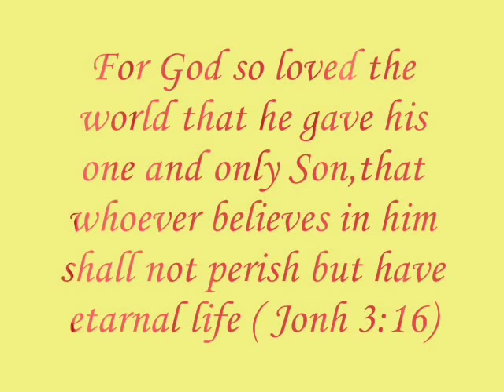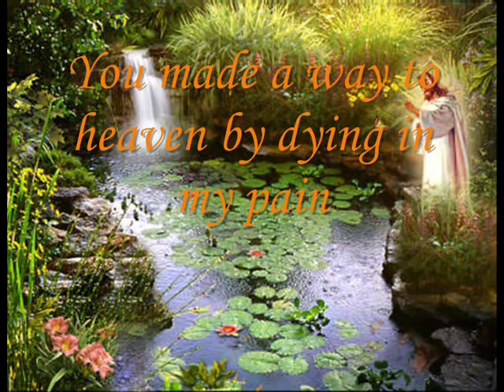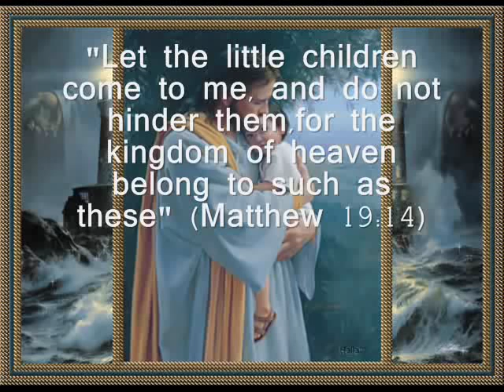Thank you for the cross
Jesus is the way, the truth, the life.